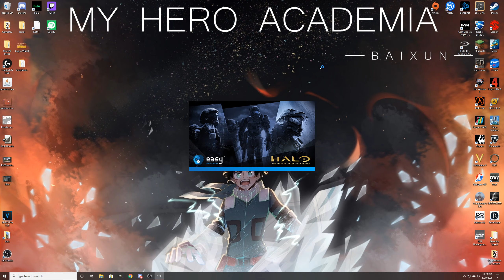Halo Co-op Playthrough Ep.1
Garr and I are gonna be playing through the entire Halo campaign series in co-op mode. It's gonna be a swell time... well if we can get it to work.